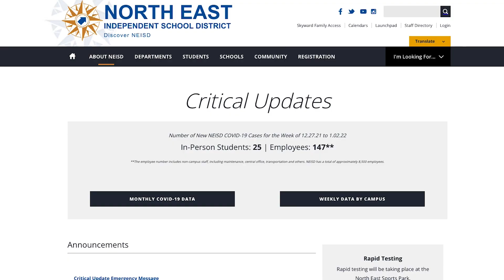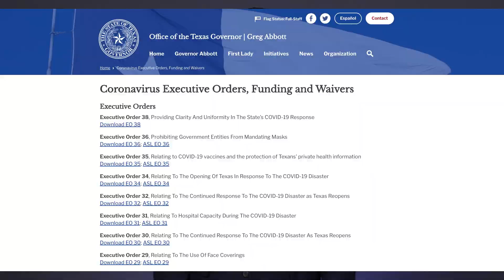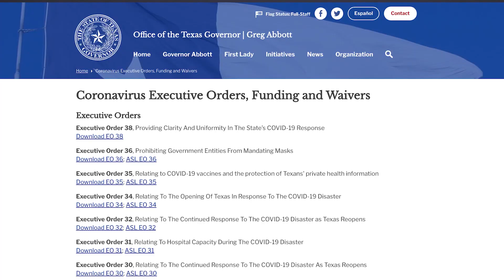January 7, 2022 - Dr. Maika's Parent Message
This week has certainly been challenging for children, families and staff. School districts and businesses across the city are dealing with staffing shortages, and your District is no exception. North East ISD employees are working diligently to cover classes.

As you can imagine, our Health Services department has been extremely busy this week tracking COVID-19 cases for both employees and students. I want to thank all of you who have alerted school nurses to your children’s diagnoses and keeping them at home while they are sick. We anticipate that when we update our COVID-19 case numbers on Monday, the numbers will be the highest we have seen since the pandemic began. We expect that the vast majority of these cases occurred over winter break and were not transmitted at our schools or facilities.

Each morning, I receive a list of schools with the number of teacher and staff absences. When teachers are absent, we call in substitutes; however, the number of available subs has not been covering the number of teacher absences this week. When that happens, campus office staff and staff from the District’s administration building are deployed to cover in the classrooms.

Parents have called and e-mailed me asking how they can help. There are several ways that you can help. Call your campus and ask if you can volunteer - the campus principal will let you know where your skills, talents and experience can be used. To sign up to volunteer, visit the You can also call our Human Resources office and ask to register as a substitute. You can get more information at the link on your screen

These are paid positions, and you can sub for teachers throughout the District. We have increased substitute pay and are in desperate need of subs who know this school district, our communities and most importantly, love helping children.

I continue to receive questions about facemasks. The governor’s executive order that prohibits schools from requiring masks still stands. We encourage mask usage, but we cannot require it. I have also been asked if we can go remote with instruction like local colleges have recently announced. The Texas Education Agency does not allow a school district to provide a virtual learning program to all of its students. School districts are required to provide on-campus, face-to-face instruction. For those students who need to quarantine due to COVID-19, we are in the process of securing additional day-time tutors to support them. We are fortunate to have retired veteran teachers on our tutor list and are reaching out to more. These tutors assist students virtually while they are temporarily learning from home while ill. We will also continue to offer virtual tutoring for students who require additional academic support in the evenings.

Remember, NEISD continues to offer free rapid COVID-19 testing at the North East ISD Sports Park for District students and staff. Tests are available Monday through Friday from 9 a.m. to 4 p.m. at 12001 Wetmore Road. Tests are also available with parent permission at your child's school. If you have questions, please contact NEISD Health Services at or at this Of course, you can stay aware of our Critical Updates by visiting our critical updates

Thank you for your continued patience, understanding and partnership. I appreciate your support.